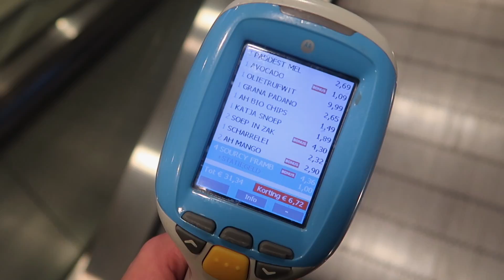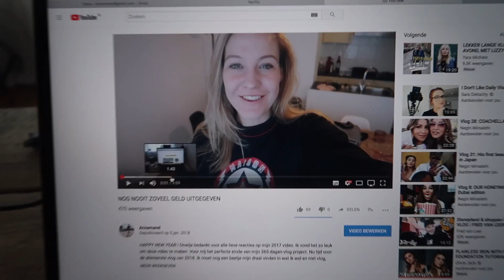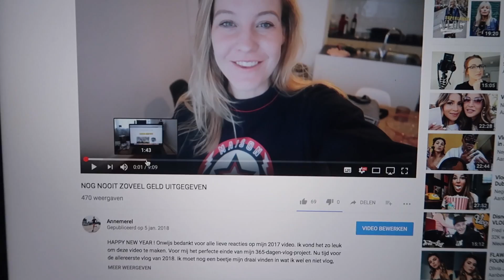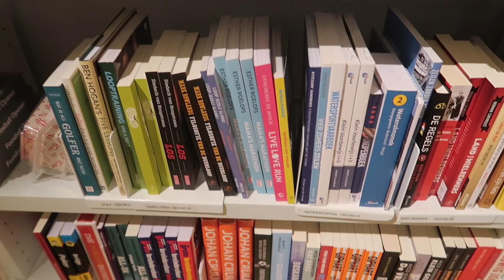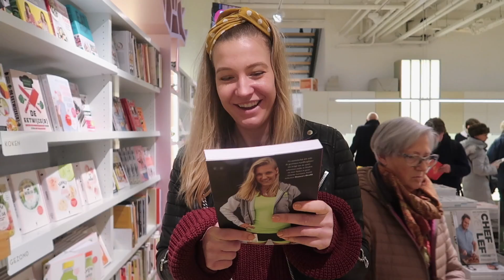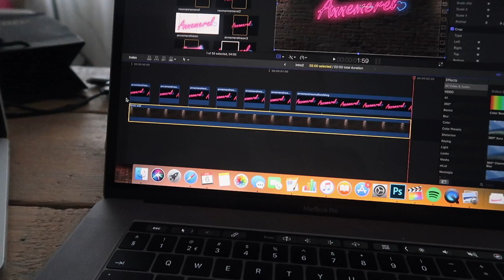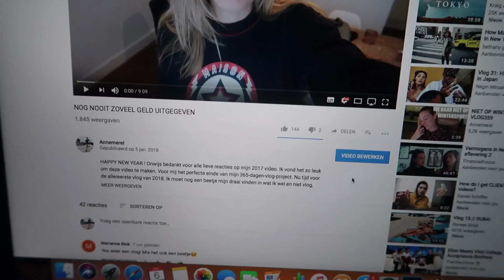DIT BETEKENT VEEL VOOR ME - VLOG 2S2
Ik film met (op volgorde van hoe vaak ik het gebruik):
iPhone 6
iPhone 7 Plus
Canon G7X